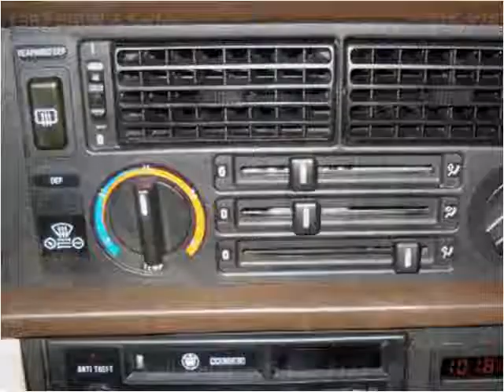1987 BMW 6 Series Used Cars Milwaukee WI